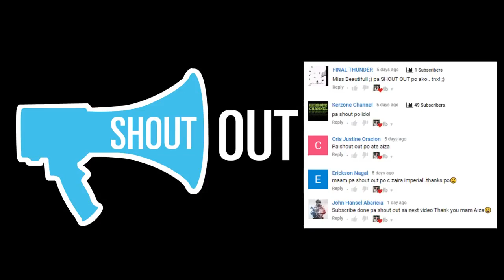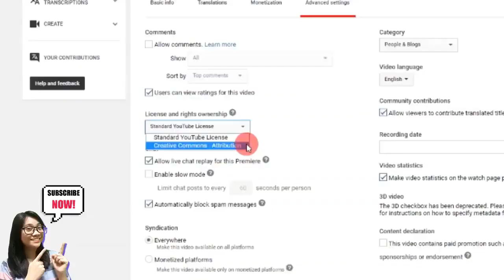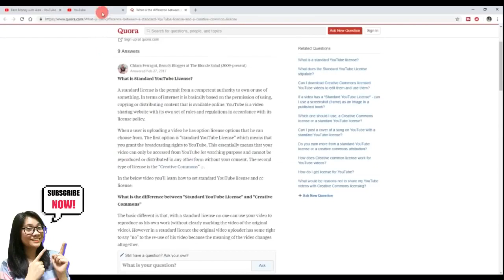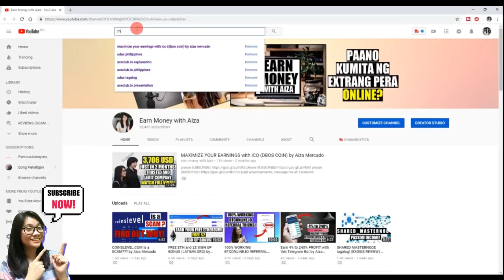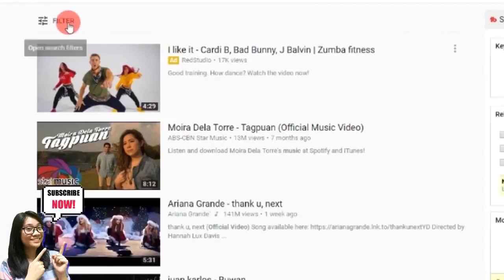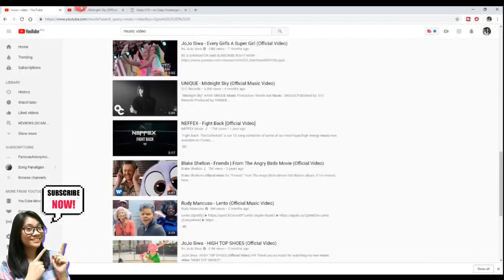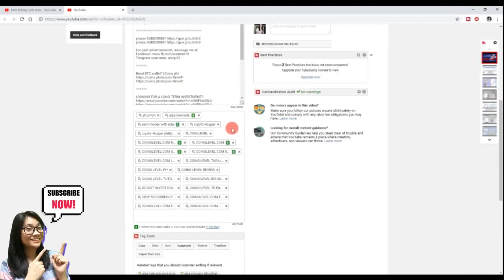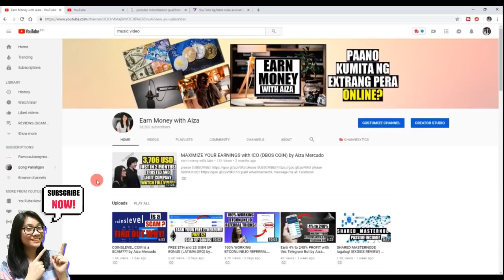Paano kumita sa Youtube ng hindi gumagawa ng sariling video